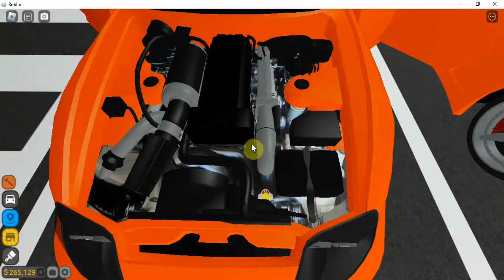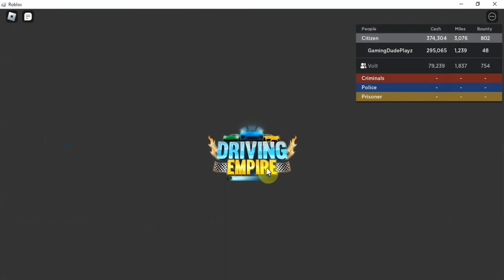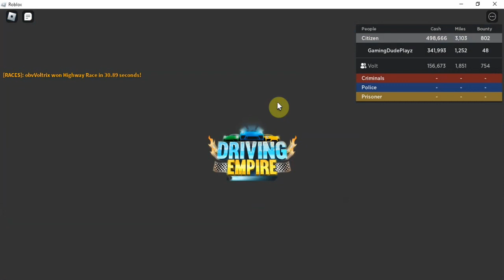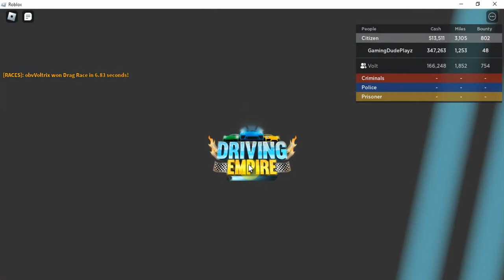Racing in Driving Empire with Volt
Hello everyone! In this video Volt and I raced eachother in driving empire. We were trying to grind for money as we got broke buying cars. Enjoy the video!!!